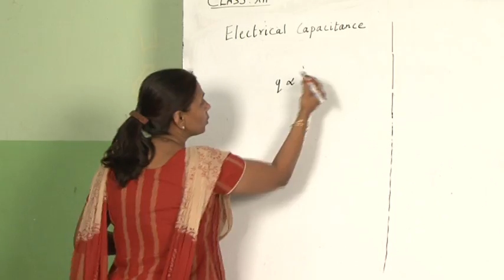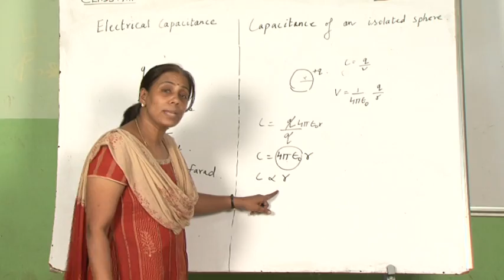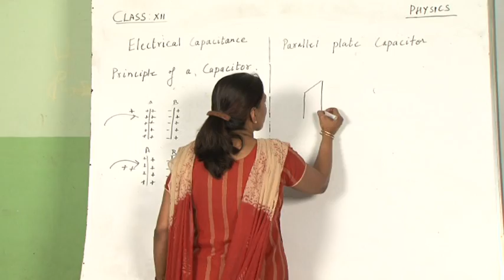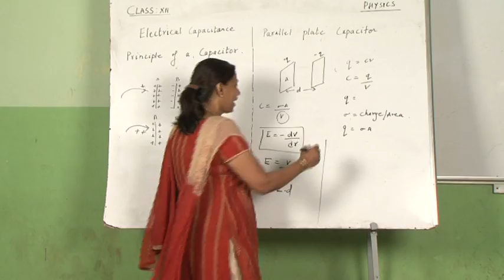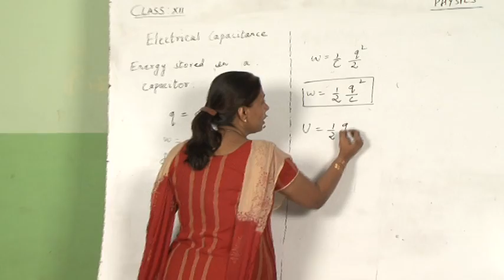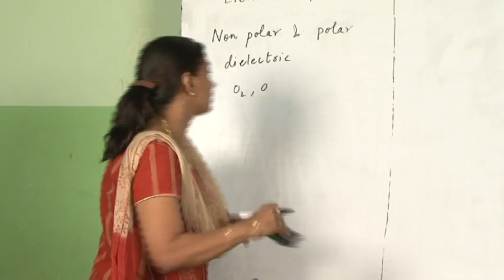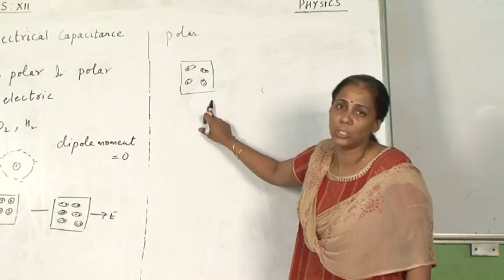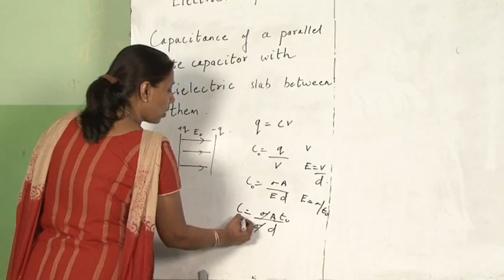Chapter 2-Electrostatics (Potential and Capacitance) 2/3 Physics XII